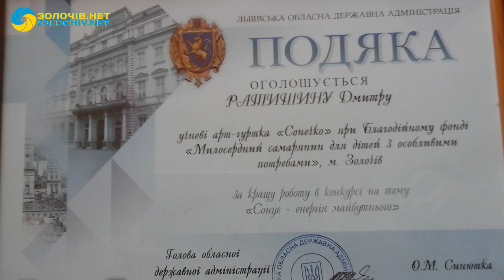Нагородили юних художників Золочівщини - переможців конкурсу малюнків до Дня сонця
У Львівській ОДА нагородили юних художників Золочівщини - переможців конкурсу малюнків до Дня сонця.
3 травня, у Міжнарожний день сонця, у Львівській облдержадміністрації нагородили переможців конкурсу серед учнів шкіл Львівської області за кращий малюнок на тему: «Сонце – енергія майбутнього», у якому взяло участь більше 27 шкіл області, подали більше 120 дитячих малюнків.
Юні художники змагалися у чотирьох категоріях: конкурс малюнків для дітей молодшого шкільного віку 6 – 10 років, конкурс для дітей середнього віку 11- 15 років, старшого віку 16-17 років та конкурс графічної анімації.
Переможцями конкурсу Золочівщини стали: Ратишин Дмитро, арт-гурток “Сонечко” (керівник - Гевко Галина) при БФ “Милосердний самарянин для дітей з особливими потребами”, м. Золочів, та вихованці Золочівського ЦДЮТ арт-гуртка «Палітра» - Костенко Софія, Козич Юлія, Тимракевіч Анна (керівник - Гевко Галина).
Слід зазначити, що подяки та подарунки від директора департаменту паливно-енергетичного комплексу та енергозбереження Мельника М. В. отримали усі переможці конкурсу. Подякою та пам’ятними сувенірами відзначена також керівник арт-гуртків – Галина Гевко.
Нагороджувала Ратишина Дмитра заступник голови-керівника апарату облдержадміністрації Вільшинська М.Б. подякою голови обласної державної адміністрації О.М. Синютки та подарунком - зарядка на сонячних батареях.
Для дітей переможців в найближчому часі проведуть екскурсії на діючій сонячній електричні станції.